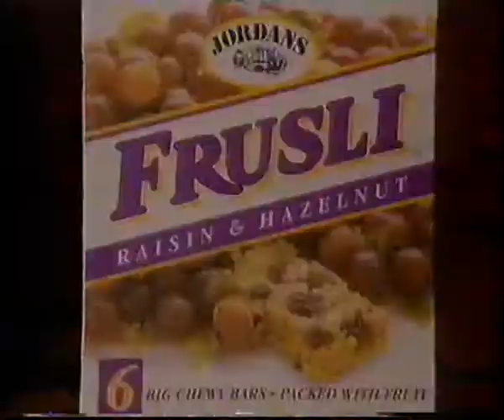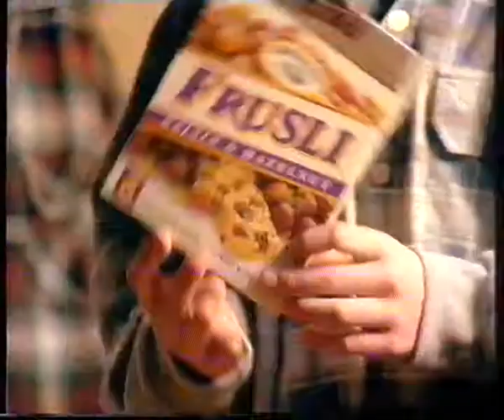Channel 4 March (ish) 1996 Ads - Part 5: Mrs Merton (Caroline Aherne), Joanna Lumley & More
Channel 4 ads shown during The River Runs Through it from (around) March 1996. Ads include Jordan's Frusli (with a voiceover by Joanna Lumley) and Caroline Aherne as Mrs Merton advertising British Gas's Password Scheme.